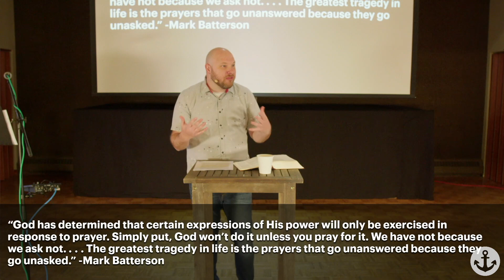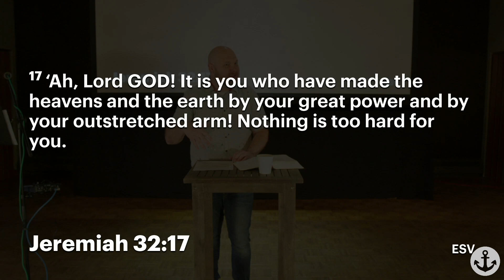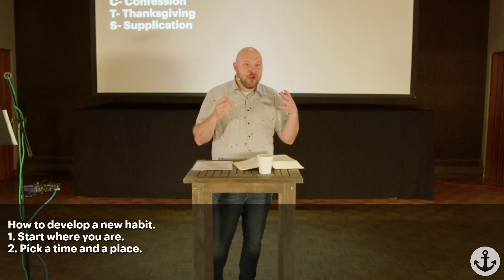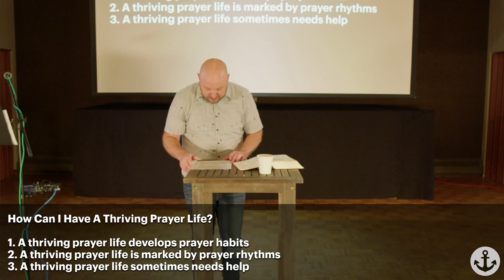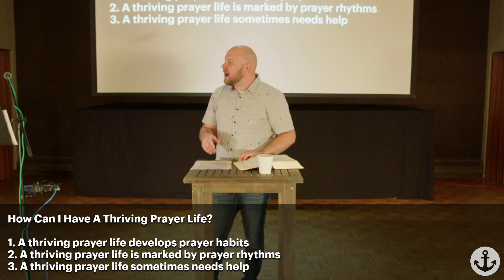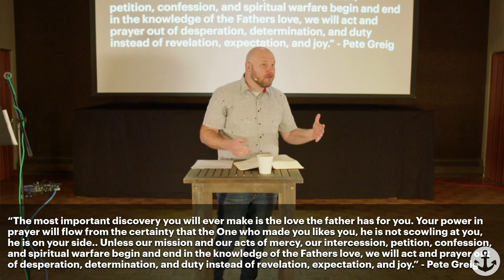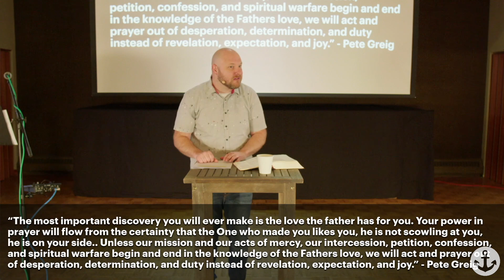Prayer in Action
As we wrap up our series on prayer, we want to connect what we've learned to practical ways we can put prayer into action in our lives.